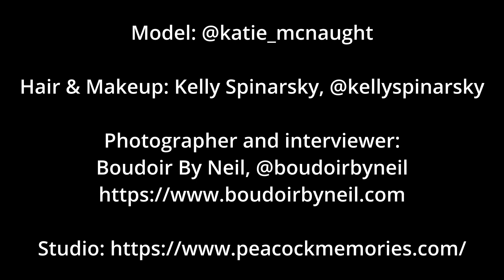Katie M. The Glam Cabin Boudoir Session Part 2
Katie shares her final thoughts after her boudoir session and what it meant for her. Her excitement and candor are wonderful to hear. This session took place in a beautiful setting at Peacock Memories in Windsor Ontario.

** Join our Ladies Only Private Facebook group community to hear about others and their boudoir experience.

Model: @katie_mcnaught
Hair & Makeup: Kelly Spinarsky, @kellyspinarsky
Photographer and interviewer:
Boudoir By Neil, @boudoirbyneil